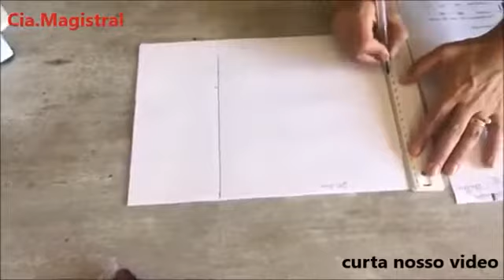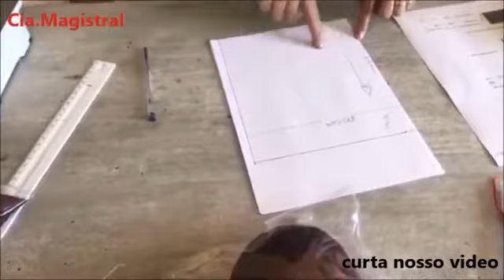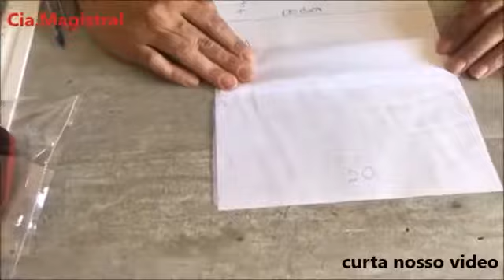🎁 👙 Como Fazer Embalagem para Lingerie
Neste vídeo você vai aprender a fazer uma embalagem para lingerie simples e econômica.

Você gostaria de aumentar a renda da sua família trabalhando em casa produzindo lingeries incríveis e desejadas por mulheres do mundo inteiro?

1 - Como fazer embalagem para lingerie
2 - Como fazer lingerie
3 - Como produzir lingerie
4 - Curso de lingerie